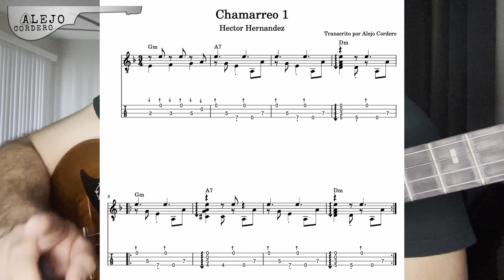Tutorial Chamarreo 1 por Alejo Cordero